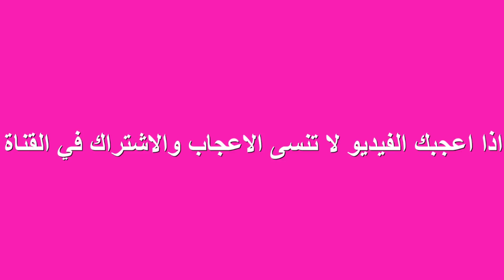كيكة التي أشعلت اليوتوب سهلة تحضر في 5 دقائق إقتصادية بمكونات بسيطة / كيك يومي الشهير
كيك يومي بالقهوة إقتصادي و سهل في التحضير و

بمكونات جد بسيطة لن تستغني عنه بعد اليوم

المقادير:
3 البيضات،  كأس قهوة ، كأس إلا ربع زيت ، كأس سكر،  2 كؤوس دقيق،  ملعقة كبيرة كاكاو،  2 خمارات 14 غ .

الصلصة: نصف كاس حليب،  5 قطع من الشكلاطة،  ملعقة صغيرة قهوة سريعة الذوبان ، ملعقة صغيرة كاكاو